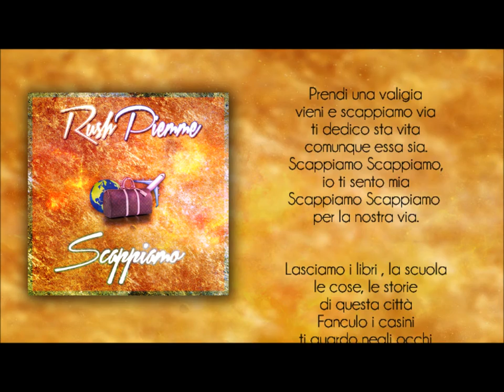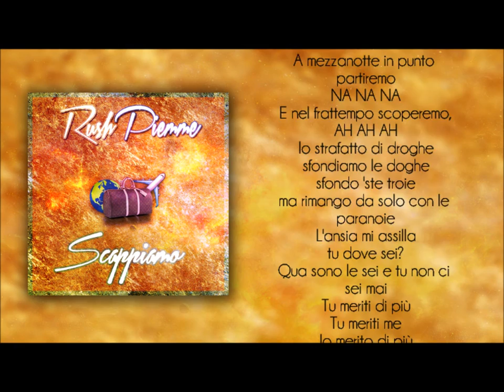RUSH - SCAPPIAMO (feat. PIEMME)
Brano non contenuto in nessun progetto.

Prima strofa: Piemme
Seconda strofa: Rush

Rec e Mix by Drast.
Artwork e Video by Piemme.